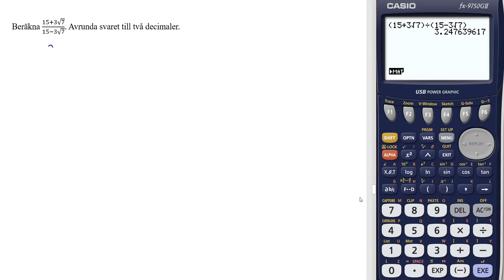Ma1b Blandade övningar 2-24 Matematik 5000+ 1b för reviderad ämnesplan